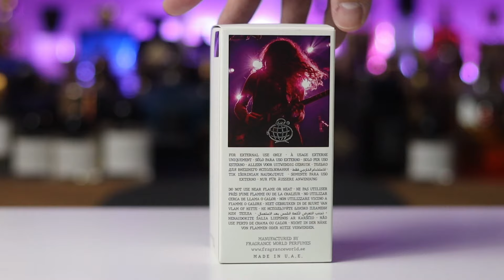Unboxing Parfum FRAGRANCE WORLD Terbaru 💯🔥💥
Semua pendapat serta saran dan masukan, ajakan di video ini murni secara selera subjektif dari saya sendiri.
Setiap reviewer tentu berbeda selera hidung, berbeda aktifitas, berbeda jenis kulit. Sehingga di sarakankan untuk test sample sebelum membeli full bottle.
Karena hidung (selera) dan kulit kita sendiri adalah reviewer terbaik, bukan saya atau siapa.

Jadikan Video Review Hanya Sebagai Gambaran Dasar, Bukan Sebagai Patokan Utama.

Masukan kode vocher:
Tokopedia : ETCETCIF2024
Shopee : ETCSINDOF

Note: pembelian lewat link di atas akan membuat saya mendapatkan komisi kecil dari penjualan dengan tidak berpengaruh di harga jual serta bonus diskon toko or e- commerce.
Sebagai gantinya, kalian tidak perlu khawatir untuk dapat barang palsu karena sudah saya bantu sortir. Thanks

Keep smelling good and No Debat 🔥